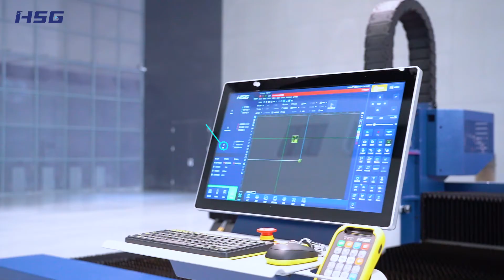HSG Laser - GC Series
Single Platform Laser Cutting Machine 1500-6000W